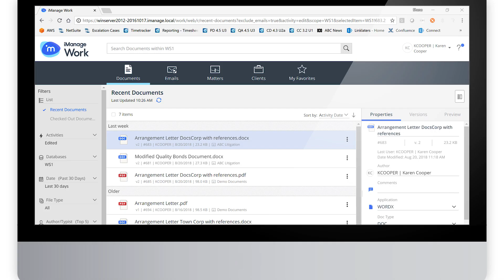Document Comparison that is iManage Work 10 ready | compareDocs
Get market-leading document comparison software anywhere you use iManage Work 10. Start seeing the difference today.

Since your work isn't just done in the office, your most important tools should move with you. When lawyers, accountants, and other professionals review and collaborate on sensitive business documents, they need to see every change. Smart Integration with compareDocs and iManage Work 10 makes it possible.

Whether you're on an iPad or mobile device catching up on emails, or working from your Windows desktop machine, accurate and reliable document comparison is at your fingertips. Ready to make the move to Smart Integration?